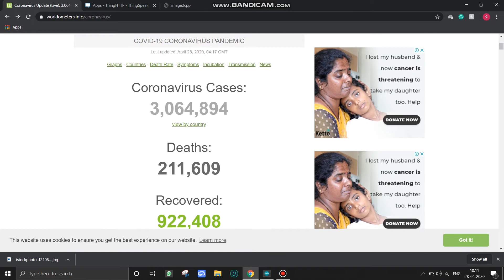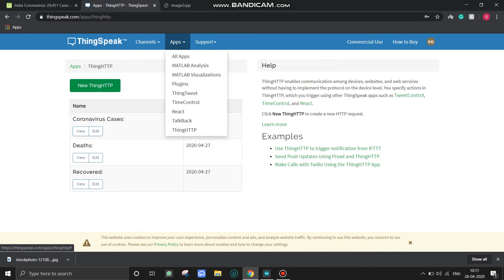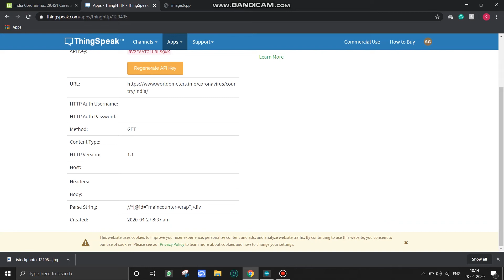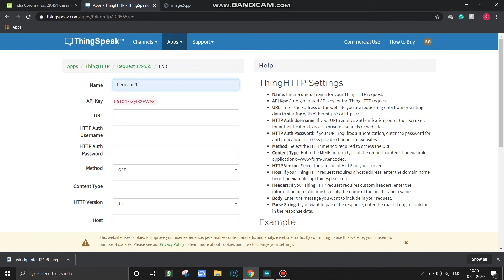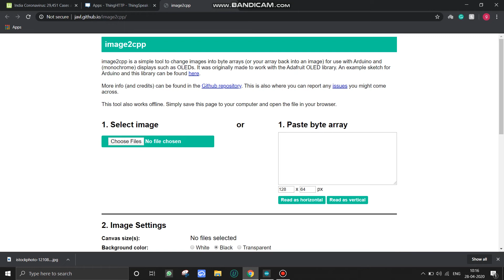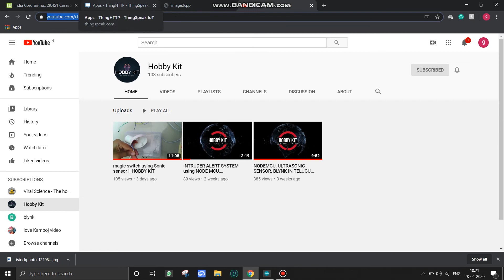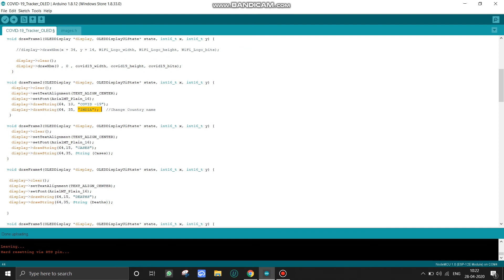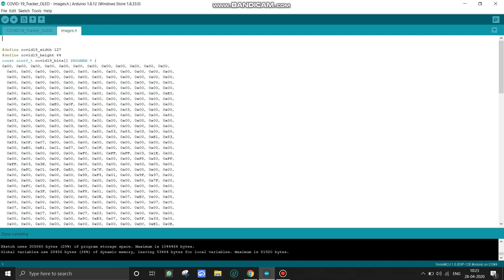CORONA VIRUS update all over INDIA using NODE MCU IN TELUGU || PROJ4 || HOBBY KIT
Hello everyone! We're a bunch of tired guys who are up to making something useful out of the ENGINEERING. Hope you ENGINEERS get the best out of us!

Here's the link for the code and circuit that I've told in the video.

And here's what we used in this video
1. Node MCU
2. Jumper wires
3. THINK's app
4. 5V supply (Can be supplied with any usb cord).